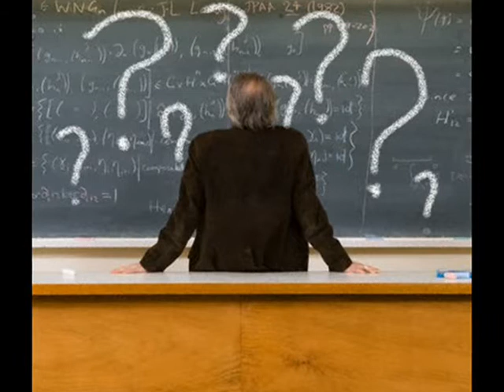Philosopher - Yellowstone and Voice.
Você  sabe para onde vai?